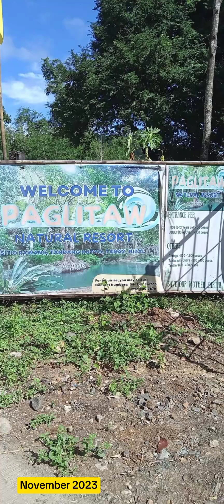Paglitaw Falls in Tanay Rizal.. Disclaimer: No copyright infringement intended,music